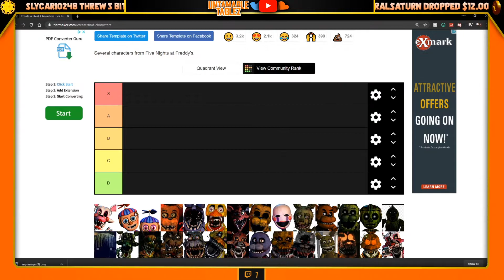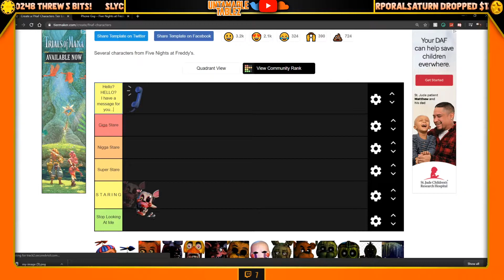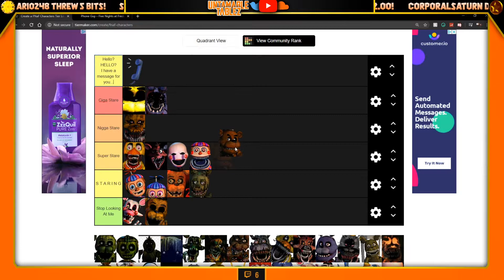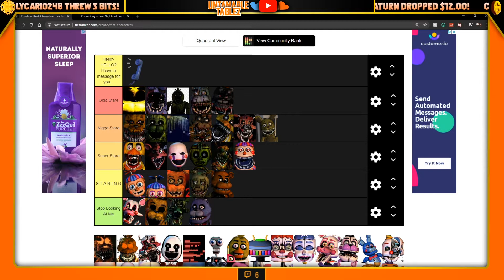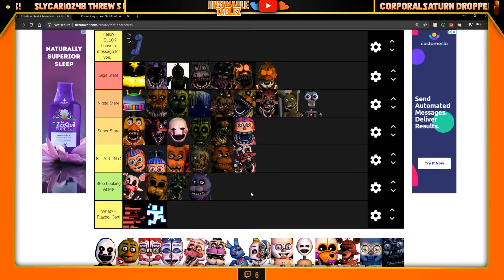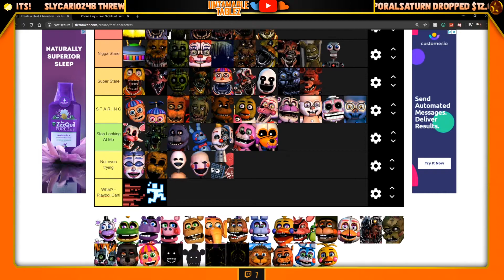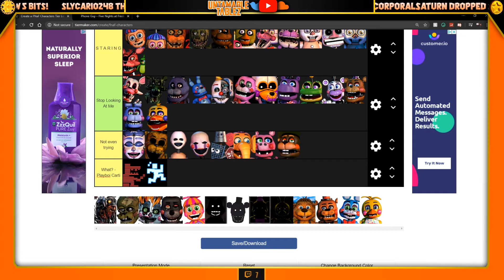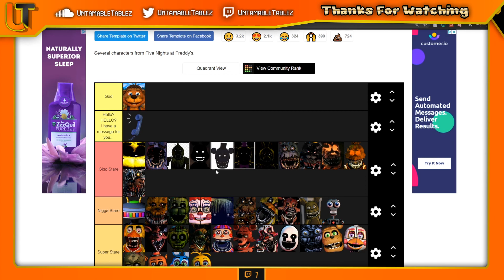The Correct FNAF Stares Tier List